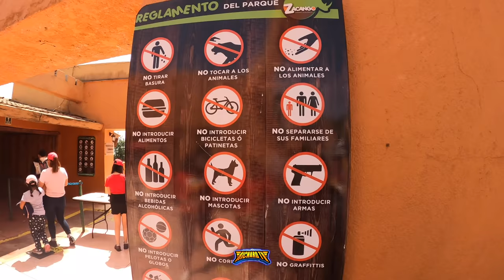🔥 EL QUE PIERDA SE QUEDA CON SU CANAL DE YOUTUBE EL COMANDANTE PIOKY VS RICHARD TV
🔥 EL QUE PIERDA SE QUEDA CON SU CANAL DE YOUTUBE EL COMANDANTE PIOKY VS RICHARD
‼️CONTACTOS/PRENSA/BISINESS: